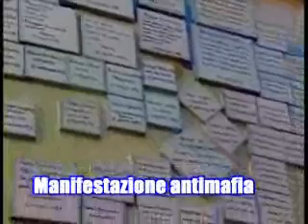Cattolica Eraclea, inaugurazione villa dedicata a vittime della mafia e intimidazione a imprenditore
- Cattolica Eraclea, inaugurazione villa dedicata a vittime della mafia e intimidazione a imprenditore - Il servizio di Tele Radio Sciacca